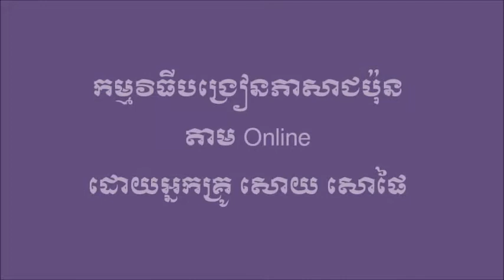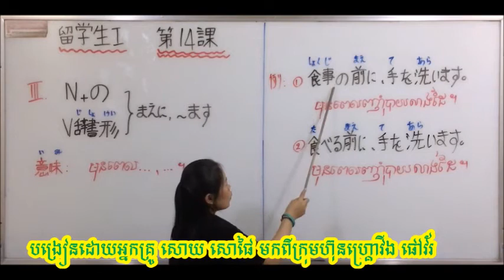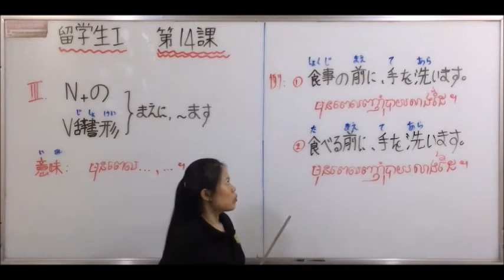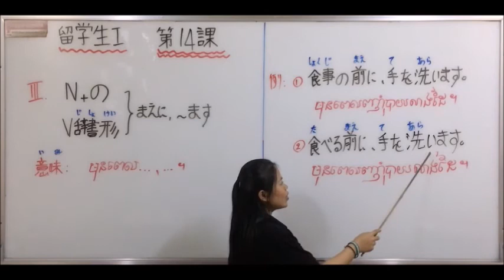留学生 第14課 #3 「N+のまえに〜ます」